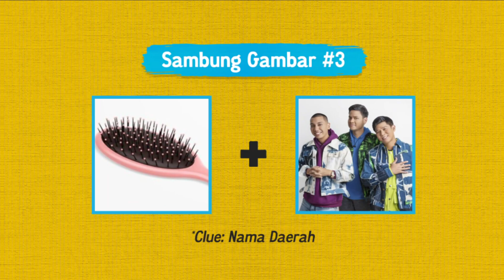SHENINA GAK TAU KUE ONDE-ONDE?? | FILM ONDE MANDE! SEDANG TAYANG DI BIOSKOP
Ondeee!...
Si Mar ternyata gak tahu kue onde-onde😱

Kalau kalian tahu gak sih?